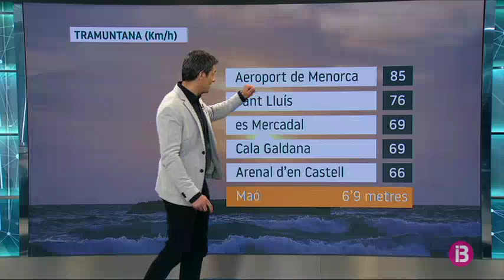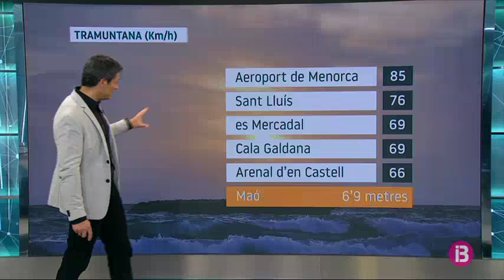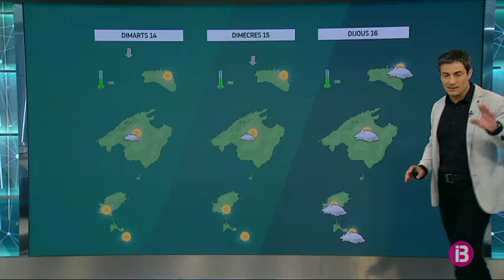El Temps Vespre 12-05-2019